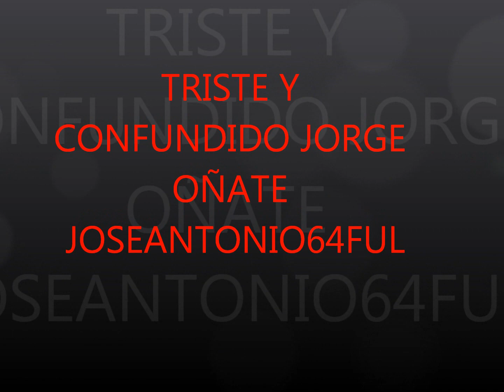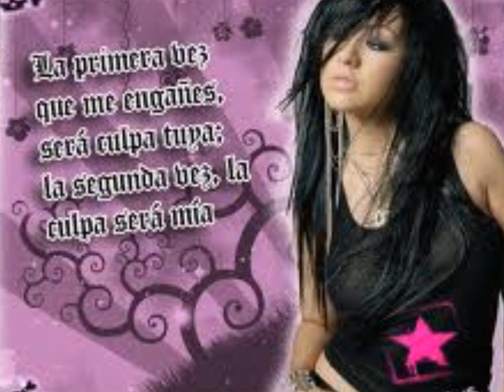TRISTE Y CONFUNDIDO JORGE OÑATE.wmv64ful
JORGE OÑATE SE CARACTERIZA POR SER EL MEJOR DE LOS MEJORES,MAESTRO DE LAS CANCIONES VALLE NATAS,DE HOY SIEMPRE. TAMBIÉN ASÍ COMO COMO EL DESAPARECIDO RAFAEL O ROSCO,ALFREDO GUTIERREZ,DIOMEDEZ DIAZ Y MUCHOS MAS DE LAS BALADAS VALLE NATAS